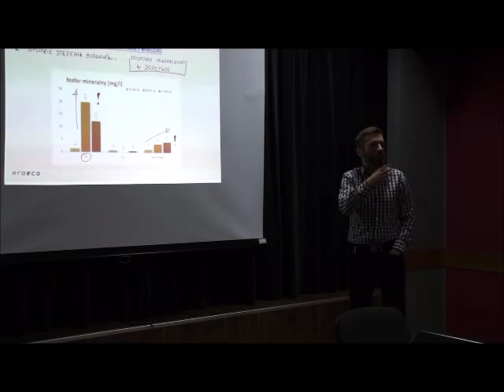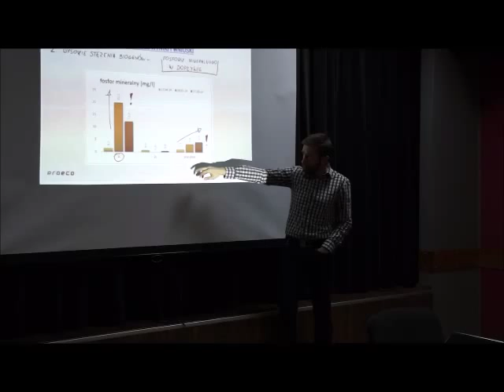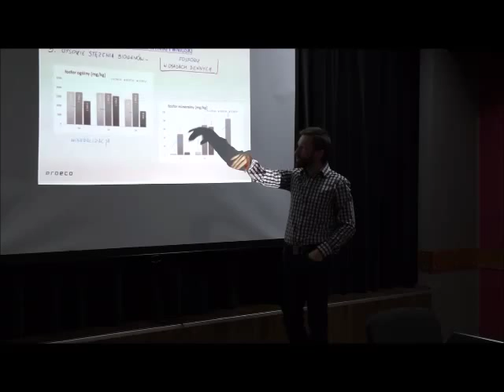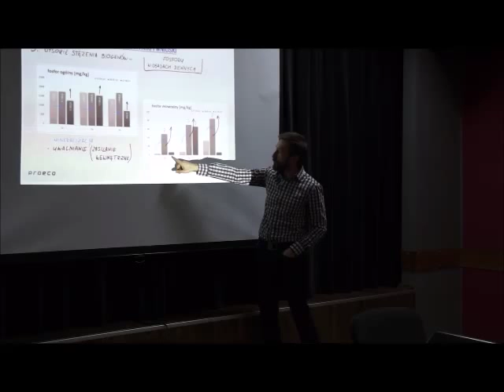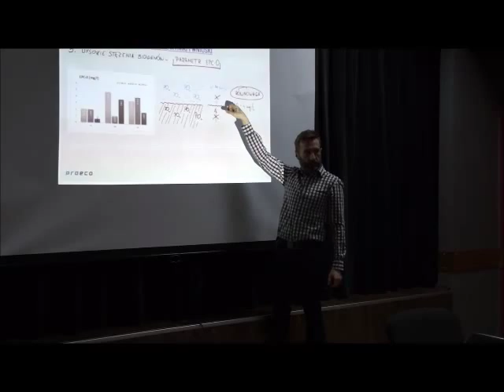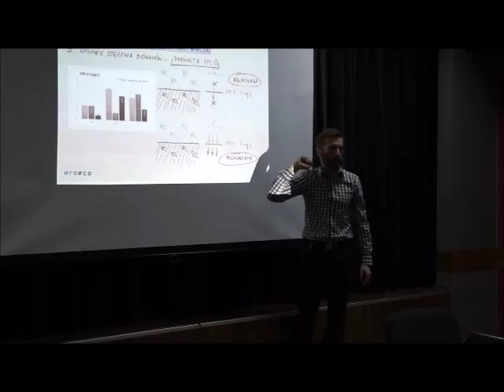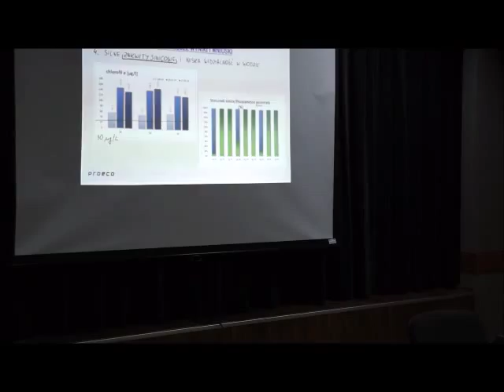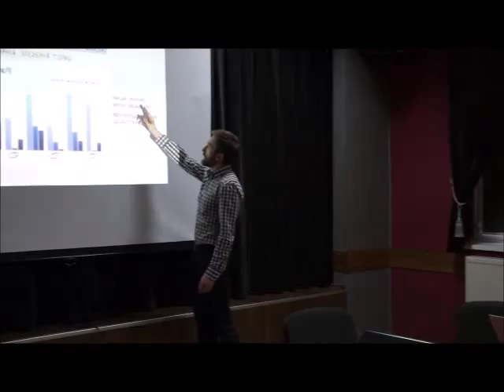Wyniki badań Jeziora Miłkowskiego - prezentacja cz. 1/3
W czwartek, 26 marca o godz. 14. w Ośrodku Kultury w Miłkach omówione zostały wyniki badań stanu fizykochemicznego Jeziora Miłkowskiego, zrealizowanych w ubiegłym roku przez firmę Proeco z siedzibą w Czępiniu. Prezentację multimedialną poprowadził dr Przemysław Nowacki z firmy Proeco.